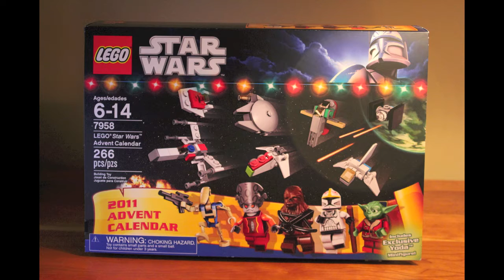Day 3: LEGO Star Wars Christmas 2011 Advent Calendar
A daily look at each set in the LEGO Star Wars Christmas 2011 Advent Calendar.

Day 3 (December 3rd): Nute Gunray's Mechano Chair (from the Phantom Menace)
Day 2 (December 2nd): Viceroy Nute Gunray (from the Phantom Menace)
Day 1 (December 1st): Republic Cruiser (from the Phantom Menace)